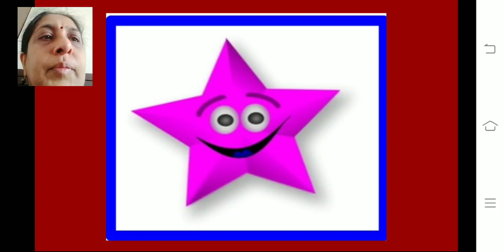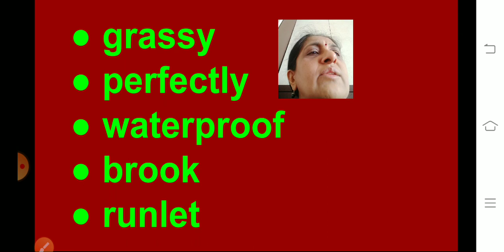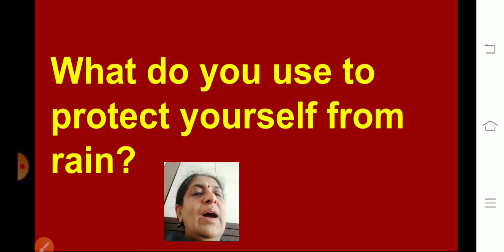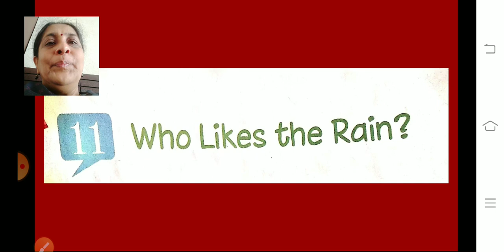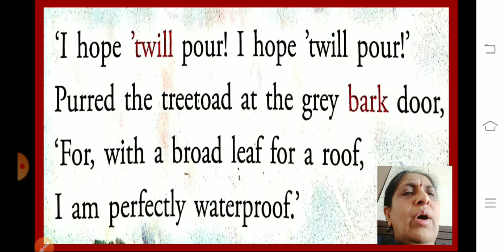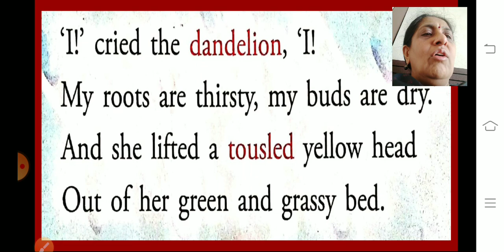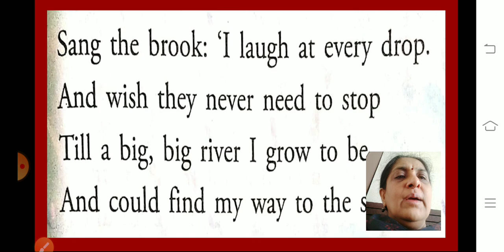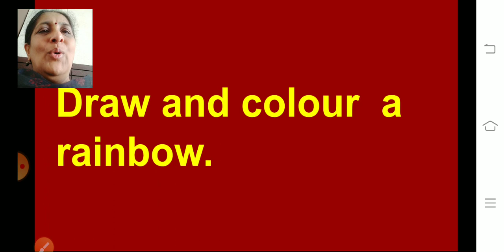Class_2_English_New_Voices_Poem_11_Who_Likes_The_Rain_8_March_2021